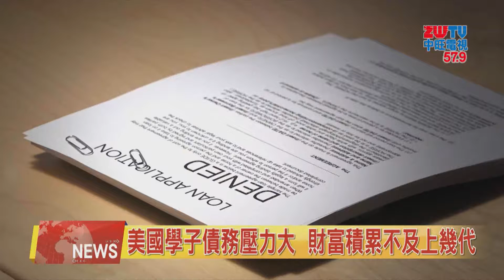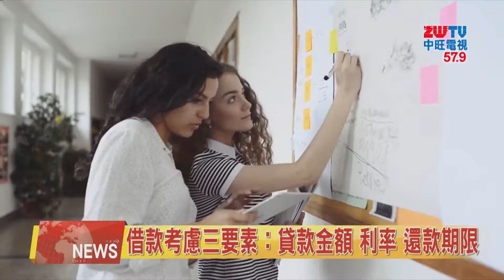2019.08.06中旺新聞-2 美國學子債務壓力大 財富積累不及上幾代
非營利組織「大學入學與成功研究所」分析數據發現，全美四年制大學大四生中，約三分之二揹負學貸債務。這些還沒出社會的學子平均負債近2萬9千美元，比1996年高出逾一倍，而非裔美籍學生，揹負比白人還重的學貸債務。